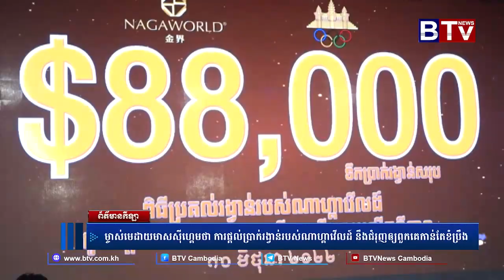ម្ចាស់មេដាយមាសស៊ីហ្គេមថា ការផ្ដល់ប្រាក់រង្វាន់របស់ណាហ្គាវើលដ៍ នឹងជំរុញឲ្យពួកគេកាន់តែខំប្រឹង